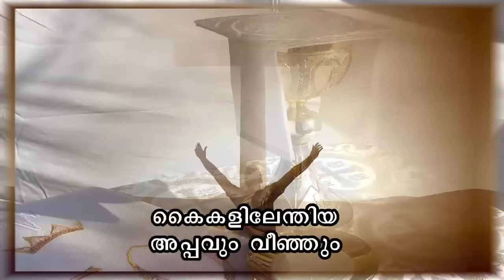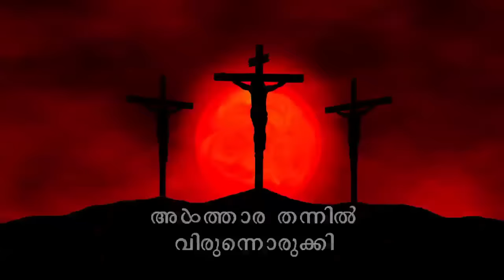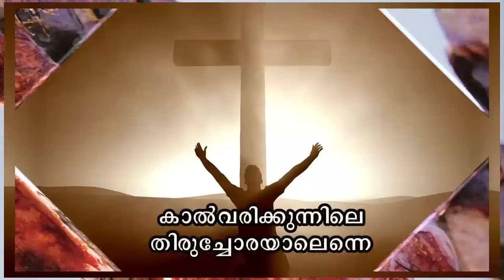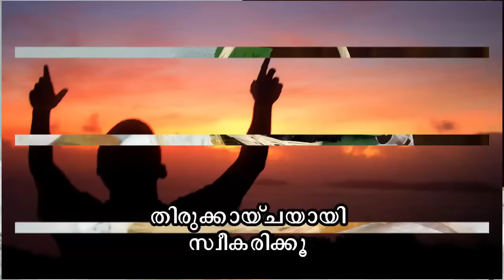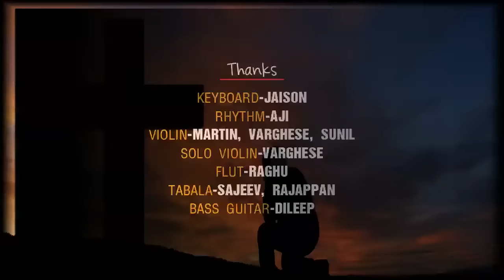Thirumunbil l wilson piravom lതിരുമുമ്പിൽ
MUSIC &ORCHESTRATION-MARTIN KOTTAYAM
LYRIC-JOSHY PETER .

KEY BOARD PROGRAMMING-JAISON
RHYTHM-AJI
VIOLIN-MARTIN,VARGHESE,SUNIL
SOLO VIOLIN-VARGHESE
FLUT-RAGHU
TABLA-SAJEEV,RAJAPPAN
BASS GUITAR-DILEEP

STUDIO.-SAJAN MEDIA MAX,KUWAIT
SONG MIXING-JAYADEVAN DDM KOTTAYAM   ,
VISUAL EDITING -DAVIS VARGHESE